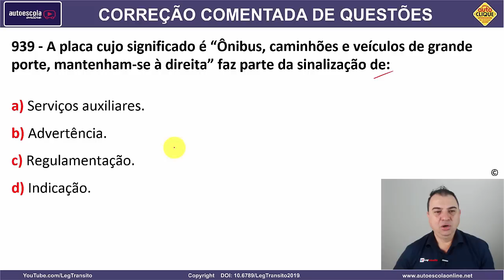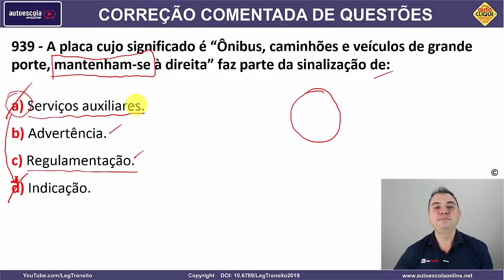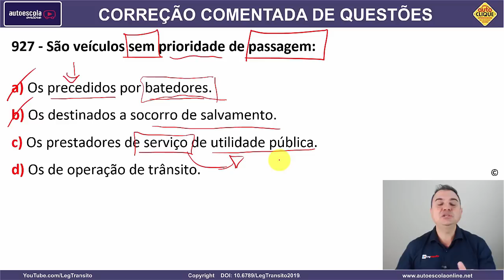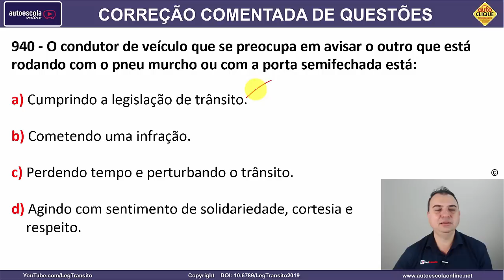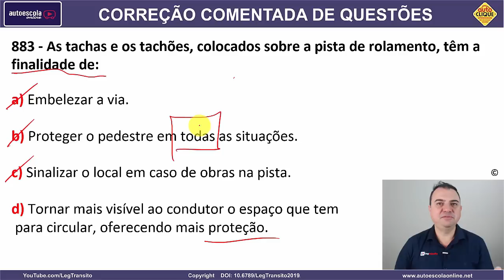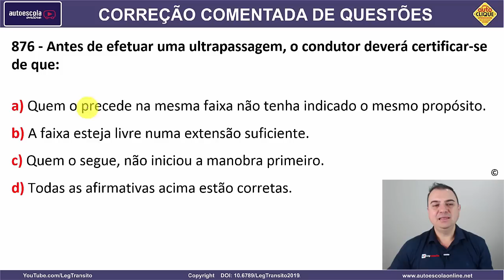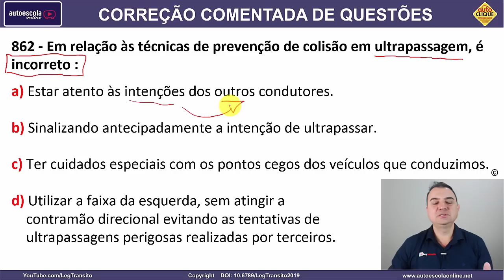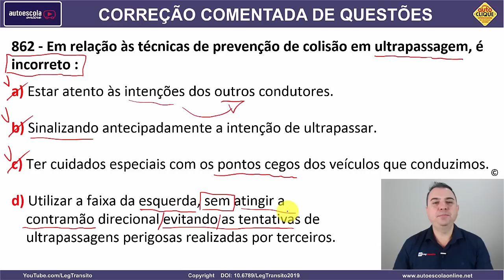SIMULADO DETRAN QUESTÕES 2022 - AULA 48